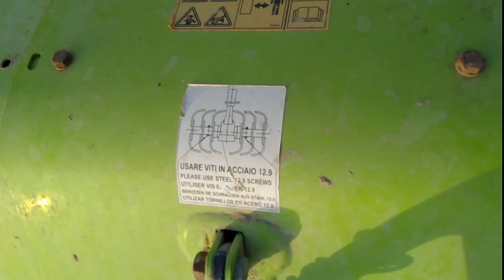حشاشة البرسيم حلقة 1 | اجزاء الحشاشة | طريقة التشغيل |الحراثة اليدوية | اصلاح مشكلة كسر الحشاشة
البرسيم في السودان,البرسيم في العراق,
,  مزرعة ، تربية الحمام لاحم ، البط البكيني ، بط بكيني ، احواض اسماك البلطي ، مزرعة جمال العمواسي ، حيوانات المزرعة الفلاحة ، فلاح ، مشاريع فلاحية حياة الريف ، الريف الجميل